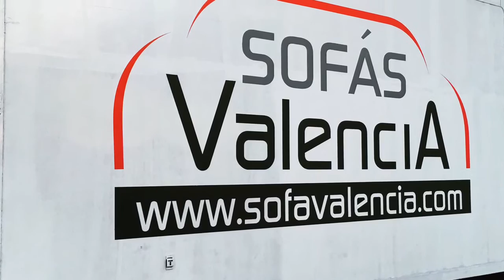Fabrica de sofás , sofás valencia , tienda de sofás en Barcelona, Madrid etc..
Somos fabricantes de sofás a medida y sin intermediarios, de la fabrica a su casa. Tenemos tienda de sofás en Valencia , Madrid, Barcelona, Córdoba, Vitoria. ¿Donde comprar sofás baratos en Barcelona? Sofás Valencia hacemos envíos a toda España.